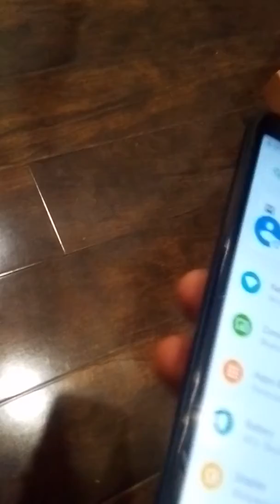Yelena birukova therussianwitchhuntdotcom Anya burilina